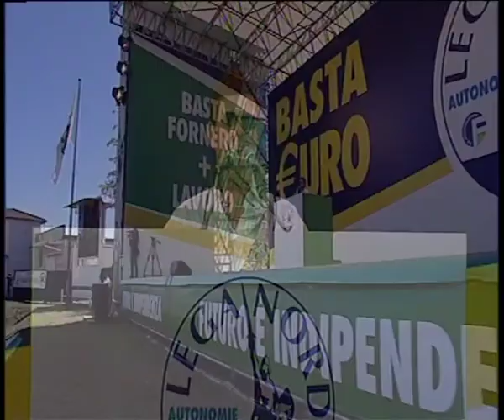PONTIDA 2014 - INTERVENTO ROBERTO COTA